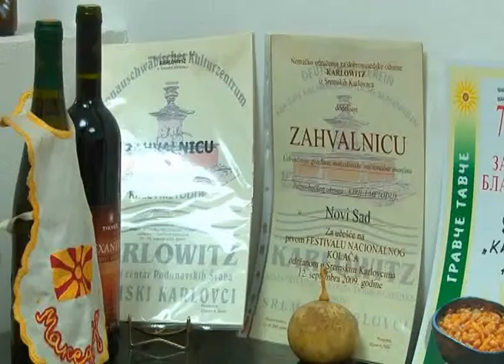TV KANAL 9, NOVI SAD: MAKEDONCI U VOJVODINI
Makedonci su poznati po svom vedrom duhu, dobroj hrani, muzici. Ekipa Kanala 9 posetila je Udruženje Makedonaca "Kiril i Metodij" u Novom Sadu da saznaju kako funkcioniše jedno makedonsko udruženje u Vojvodini.